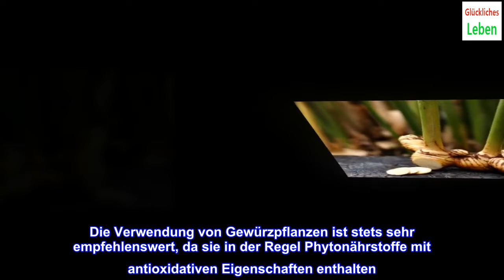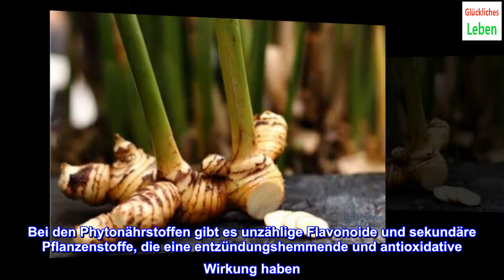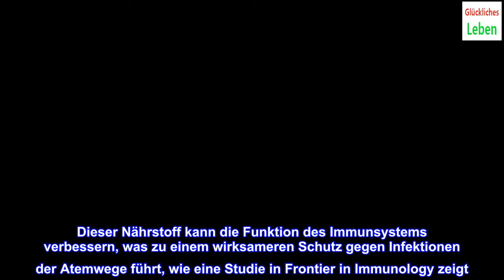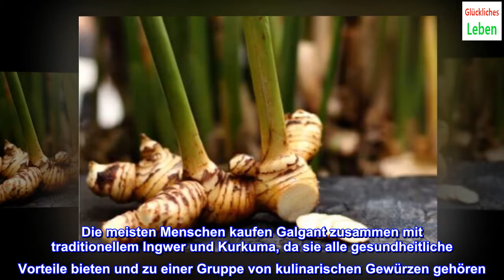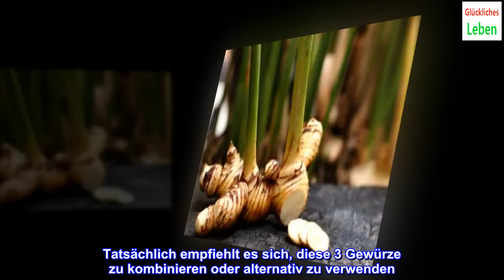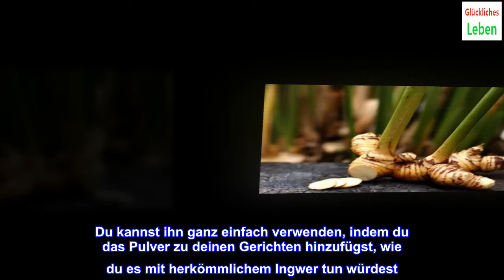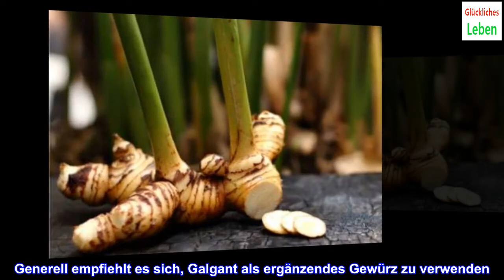Galgant: Verwendungsmöglichkeiten und Überlegungen